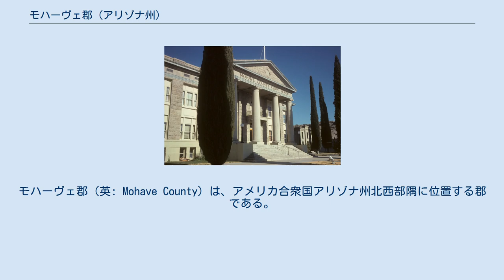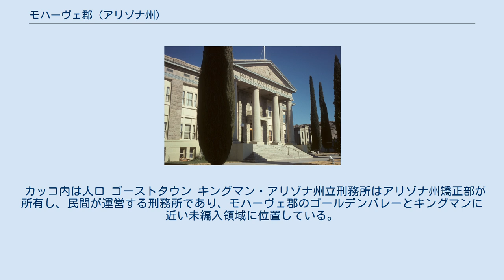モハーヴェ郡 (アリゾナ州)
モハーヴェ郡（英: Mohave County）は、アメリカ合衆国アリゾナ州北西部隅に位置する郡である。
2010年国勢調査での人口は200,186人であり、2000年国勢調査からは約45,000人増加した。
郡庁所在地はキングマンである。
最も人口が多い都市はレイクハバスシティであるが、人口が固まっているのはブルヘッドシティ、モハーヴェ砦およびモハーヴェ・バレーのある地域である。
 モハーヴェ郡にはグランド・キャニオン国立公園やミード湖レクリエーション地域の部分、およびグランドキャニオン・パラシャント国立保護区の全てが入っている。
カイバブ、フォートモハーヴェ、およびフアラパイの各インディアン居留地も郡内にある。
 モハーヴェ郡はアリゾナ準州議会第1会期が最初に創設した4郡の1つである。
当初の郡境は西経113度20分より西、ビル・ウィリアムズ川より北と定められていた。
1865年にパーユート郡が分離設立され、その領域の大半が1866年にネバダ州に割譲された後、1871年に残っていた領域が郡内に戻ってきた。
現在の領域は1881年に確定されたものである。
その面積はアラスカ州を除いた大陸アメリカ合衆国の中で5番目に大きな郡である（上位に来るのは隣接するカリフォルニア州サンバーナーディーノ郡（面積20,053平方マイル (52,000 km2)）、やはり隣接するアリゾナ州ココニノ郡（面積18,617平方マイル (48,000 km2)）、ネバダ州ナイ郡（面積18,147平方マイル (47,000 km2)）および同州エルコ郡（面積17,179平方マイル (44,000 km2)）である。
） 西側郡境の大半はコロラド川となっており、カリフォルニア州、ネバダ州およびユタ州とも接している。
コロラド川は郡内を東西方向に流れ、その北側はアリゾナ・ストリップ、南側はモハーヴェ砂漠という2つの地域になっている。
 モハーヴェ郡と隣接する郡の面積は、アラスカを除けばそのような塊として国内最大である。
その総面積は89,567.34平方マイル (231,978.34 km2) であり、アイダホ州1州よりも大きい。
郡の面積で国内10傑にはいる4つの郡が含まれている。
 モハーヴェ郡内には以下の公共用途空港がある。
カッコ内は連邦航空局コード。
 カッコ内は人口 ゴーストタウン キングマン・アリゾナ州立刑務所はアリゾナ州矯正部が所有し、民間が運営する刑務所であり、モハーヴェ郡のゴールデンバレーとキングマンに近い未編入領域に位置している。
 郡内には次の教育学区とカレッジがある。